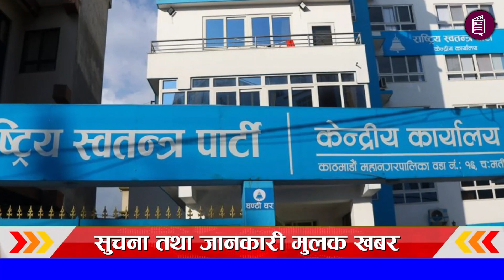Today News 🔴भोलि २८ गते देशभर | Today nepali news | ajaka mukhya samachar | Live nepali samachar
Newspati | smart khabar | aajako news nepal | aajako tattato khabar | today news nepal | Taja khabar nepal | aajako samachar | आज को नयाँ समाचार | aajako taja khabar nepali samachar

नयाँ सुचना,समाचार,तथा रोचक भिडियो हेर्नका लागी हाम्रो च्यानल Newspati  लाई सब्सक्राईभ गर्न नभुल्नुहोला ।

Topic : 1 Smart Khabar
             2 aajako news nepal
             3 today news nepal
             4 aajako khabar
             5 आजको समाचार
             6 today news nepali live
             7 आज को नयाँ समाचार
             8 aajako taja khabar nepali samachar
             9 aajako tattato khabar
            10 आजको खबर

© कानुनी चेतावनी :
यस च्यानलमा रहेका गीत, संगीत तथा Video हरु कपि, Download गरी अन्य Channel मा upload गरेको पाईएमा नेपालको प्रतिलिपि अधिकार अनुसार सम्पुर्ण क्षतिपुर्ति सहित असुल उपर कानुन बमोजिम कडा भन्दा कडा कारबाही गरिनेछ । Embedding to a website is allowed. Thanks Viewers